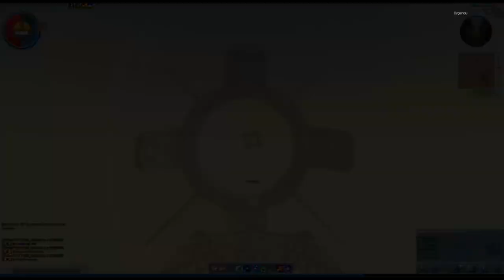[Nostalgia Series] Space Cowboy? Air Rivals? Ace Online? IDK anymore